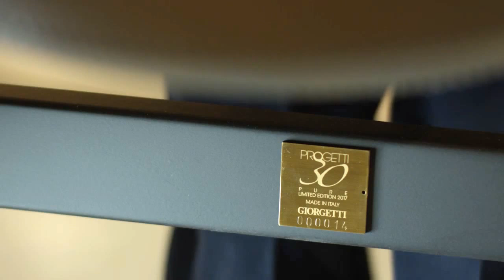Giorgetti - Progetti Pure 2017